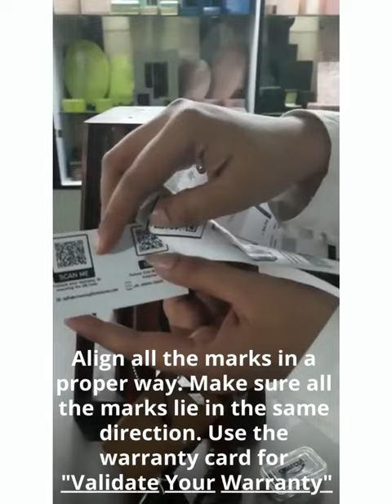Crosscut Furniture Tripod Lamp| 3+1 Shelves & Storage| Installation Guide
The Crosscut Furniture Tripod Lamp| 3+1 Shelves & Storage| Installation Guide#Lovenotes

Crosscut E-Solutions India Pvt Ltd introduces a new trend for product innovation & redesigning approach. The approach combines two or more distinct reference designs into a single new product. The process creates design conflicts. The induced conflicts stimulate innovation. At the same time, the approach uses structured redesign techniques and structured design principles to overcome the conflicts, which improves solution quality and reduces reproduction time.
In Crosscut E-Solutions India Pvt Ltd we believe in intelligent design to make life easy.